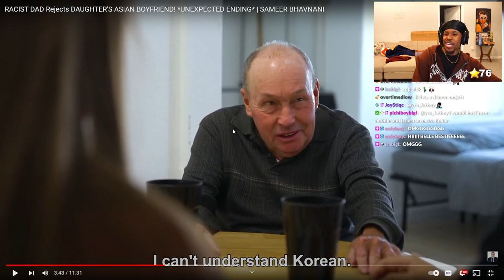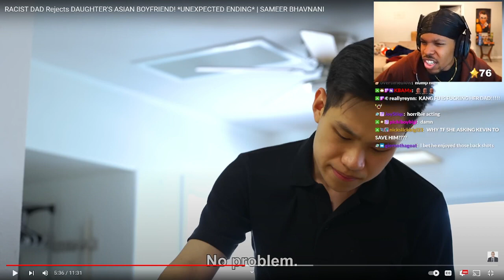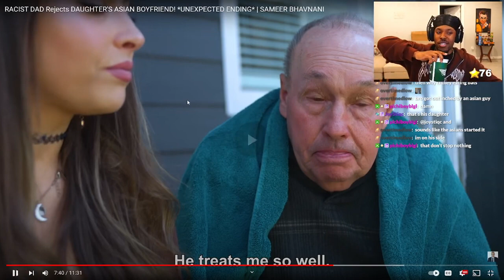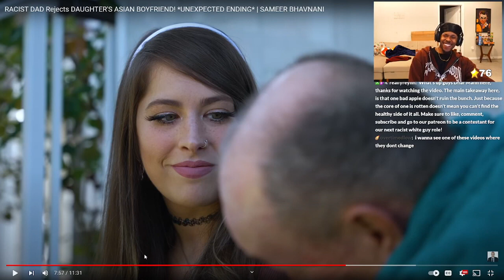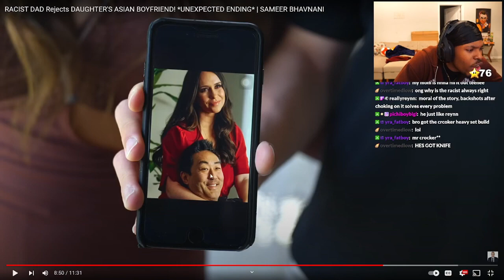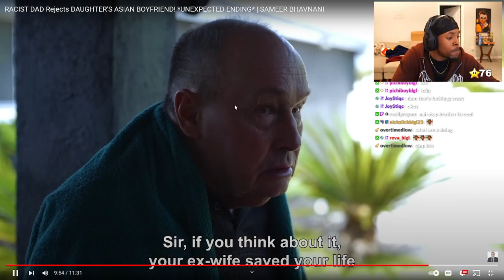Racist White Man HATES Asians